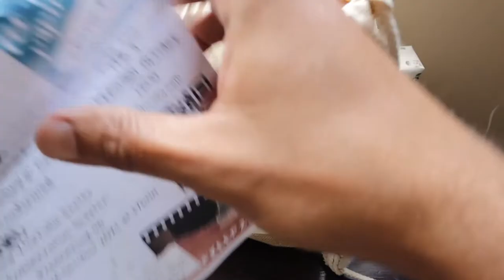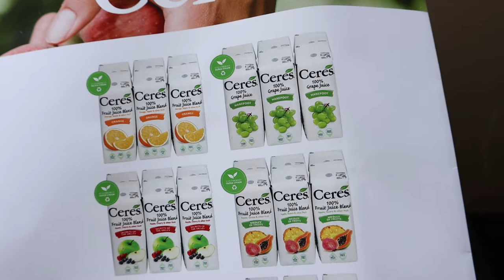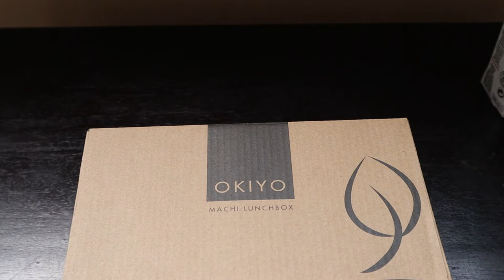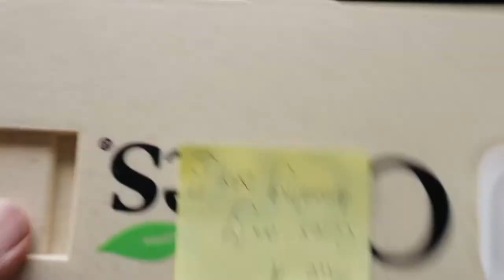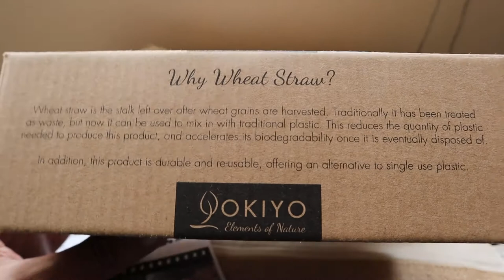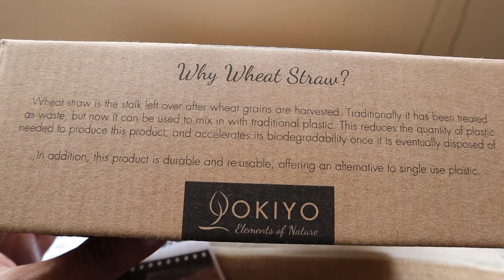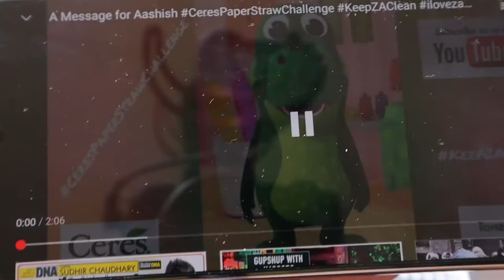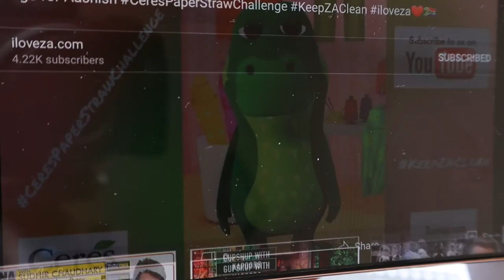Ceres Juice Paper Straw 200ml Pack Goodies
Hi Friends,

Ceres replaced their plastic straws with paper straws and had a roundtable discussion on plastic waste being dumped into the oceans. It was headed by Craig Foster who is the director of My Octopus Teacher which won the best documentary awards at the 2021 Oscars. ILoveZa.com partnered with Ceres to personally deliver their goodies bag along with a new Youtube Series called Conservation Starter from 3rd Oct 2021 at 500pm SA time on their channel. I am sure you will take up the Ceres Paper Straw Challenge and keep ZA clean. Thanks, Aashish

If you like my videos, Gift me with a cup of Coffee